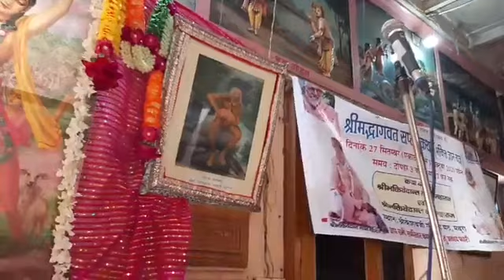111 HINDI Sri Bhagavat Saptaha, Day 1. Mathura, 27 09 2020